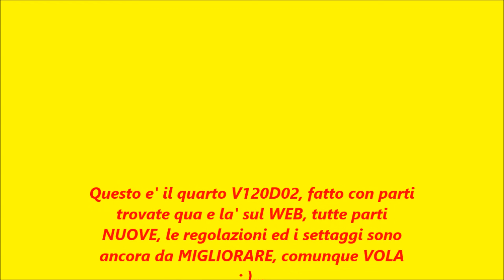Walkera V120D02 FLYBARLESS il QUARTO...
Walkera V120D02 FLYBARLESS, il quarto, questo e' NATO con parti prese sul WEB, tutte parti NUOVE, non e' ancora settato/regolato a DOVERE...Appena finito lo metterò in VENDITA sul WEB ; )

Ovvio regolazioni per NEOFITI ; )